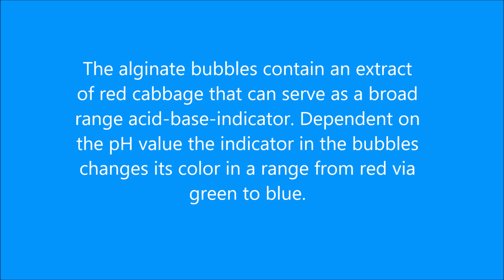Chameleon Bubbles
The alginate bubbles contain an extract of red cabbage that serve as a broad range acid-base-indicator. Dependent on the pH value the indicator in the bubbles changes its color in a range from red via green to blue.